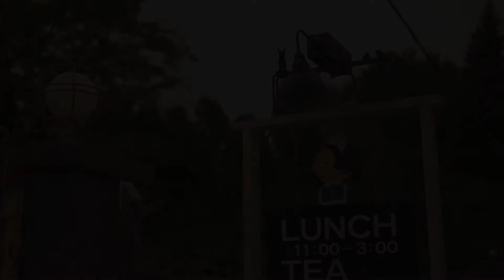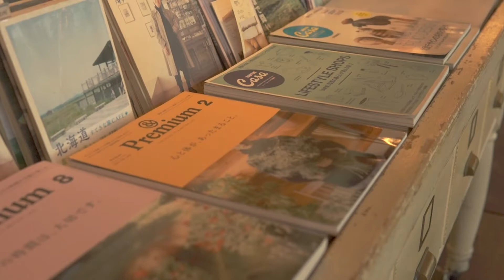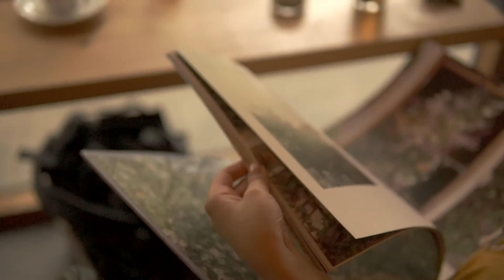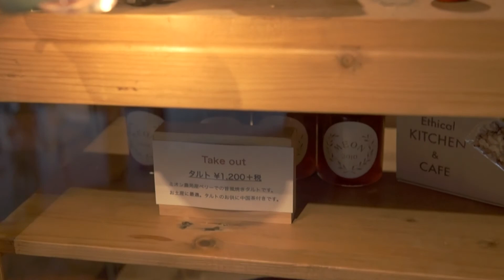MEON Garden Cafe | Restaurant | Lunch | Silent Vlog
I've always found that spending time in nature makes me feel happier. We enjoyed excellent food in a rural setting.